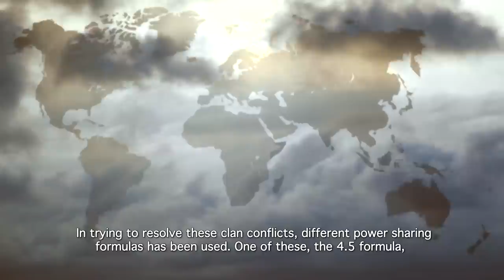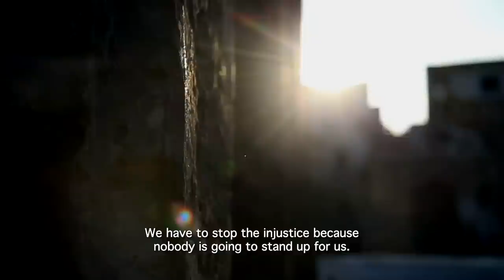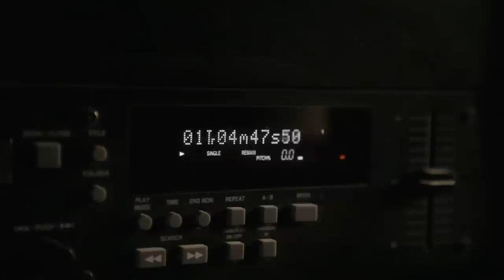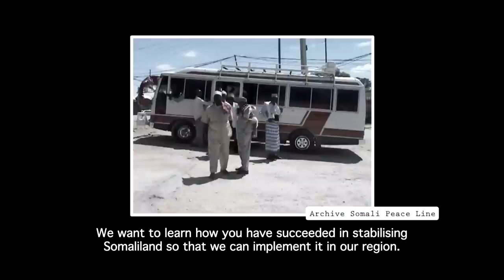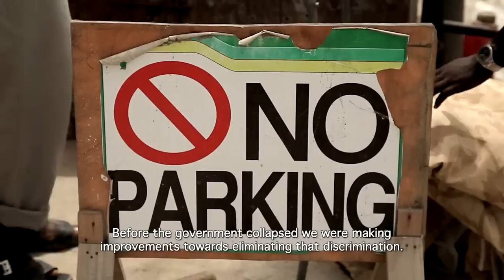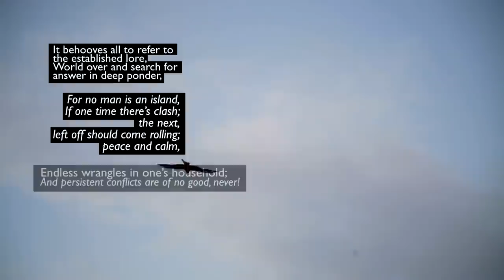full somali documentary